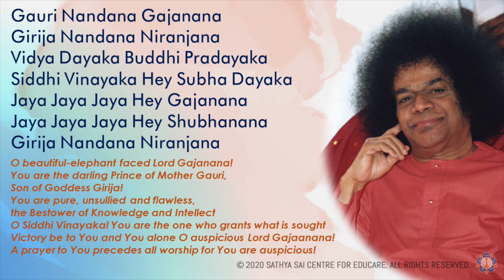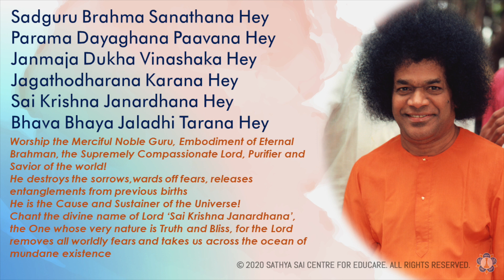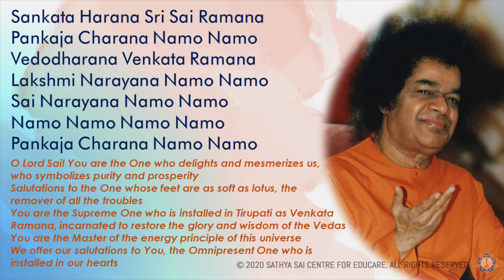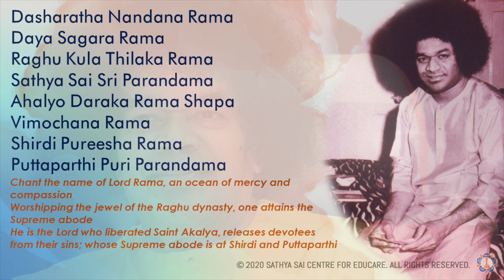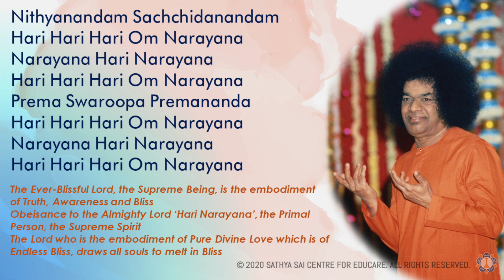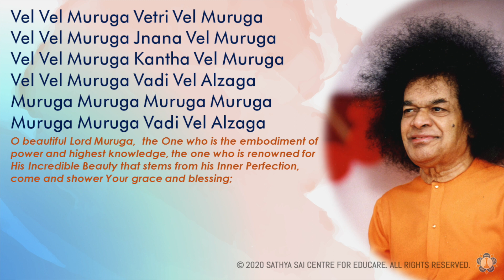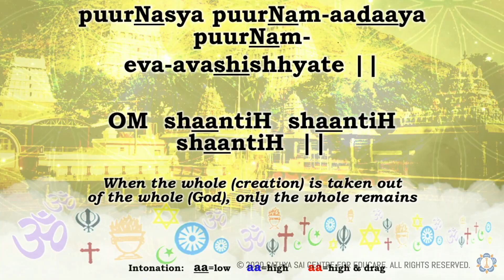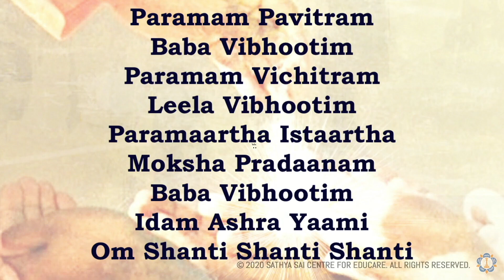Weekly Friday Bhajan and Darshan | 05 June 2020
Om | Bhajans | Unity of Faith Prayers | Message of the Week | Mangala Aarti